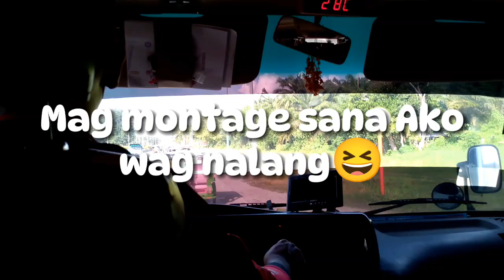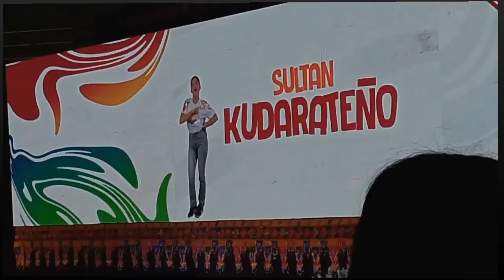LINGGO NG KABATAAN (SK SIKAT KA) VLOG📸🫶 | SCHOOL VLOG EP 1 2024